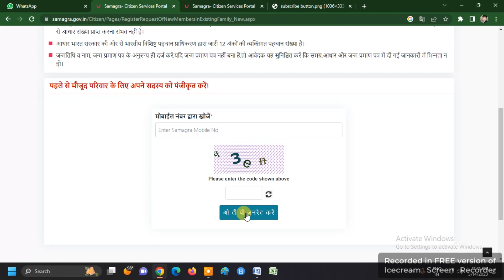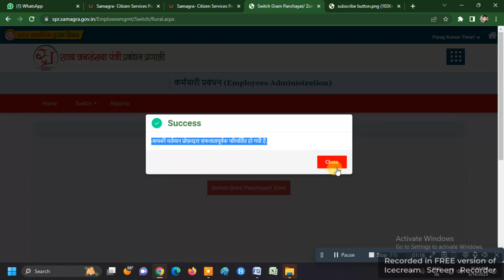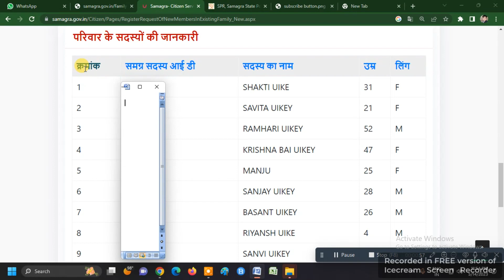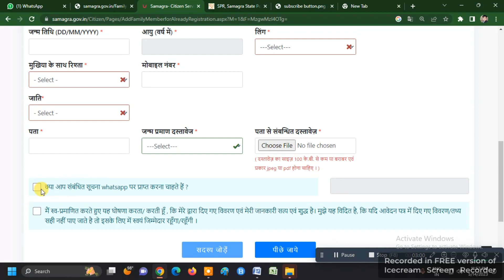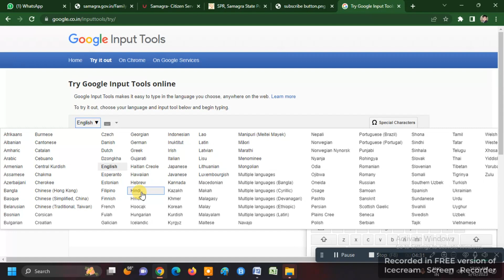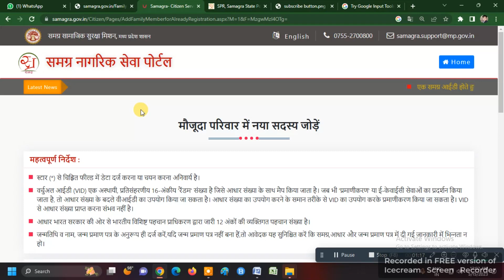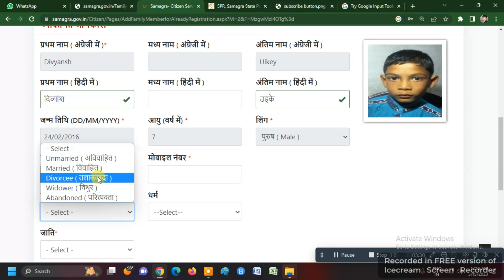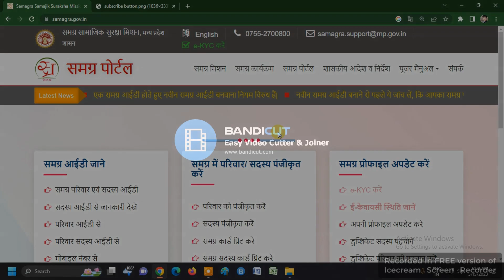HOW TO ADD NEW NAME ON SAMGRA PORTAL | ONLINE PANCHAYAT | SAMGRA ID ME NAYA NAM KESE JODE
समग्र आई डी में नया नाम कैसे जोड़ें | HOW TO ADD NEW NAME ON SAMGRA PORTAL | ONLINE PANCHAYAT | SAMGRA ID ME NAYA NAM KESE JODE |